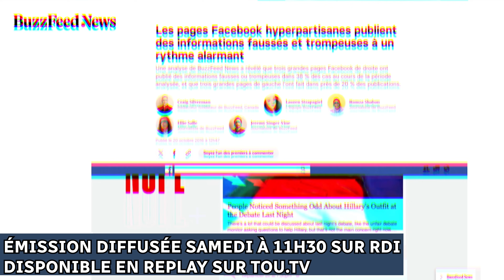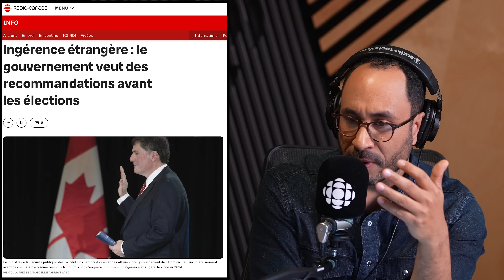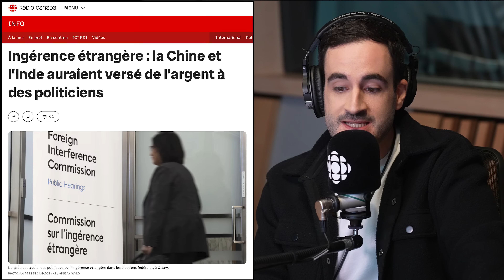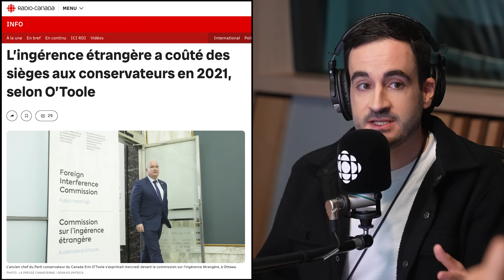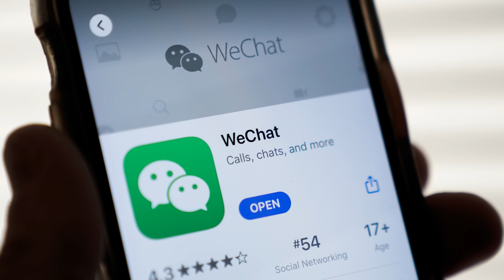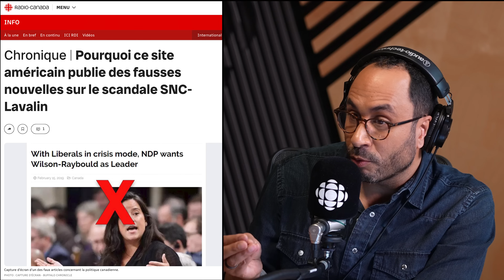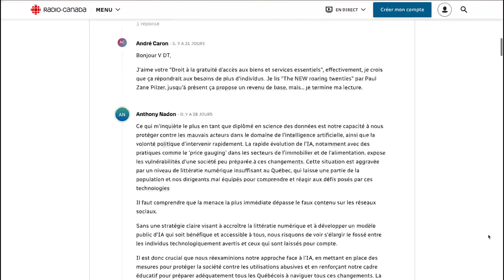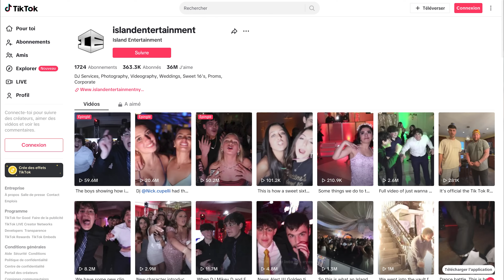Ingérence chinoise au Canada, l'IA à court de données et le « TikTok Rizz Party » | Décrypteurs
Cette semaine au menu : ingérence chinoise, intelligence artificielle et le « TikTok Rizz Party». Les Décrypteurs analysent deux cas précis qui ont retenu leur attention lors de la première semaine d'audience de l'enquête publique sur l'ingérence étrangère. Le parti Conservateur du Canada estime avoir perdu des sièges lors de la dernière élections à cause de l'ingérence de la Chine sur des réseaux comme WeChat. L'équipe s'attarde aussi au désespoir des bonzes de l'intelligence artificielle en raison de la ruée vers les données, qui atteignent déjà leurs limites. Tout le web ou presque aurait déjà été aspiré pour entraîner leurs modèles d'intelligence artifcielle. De son côté, Nicholas décortique le « TikTok Rizz Party », une vidéo virale d'un groupe de jeunes fêtards vue plus de 60 millions de fois qui a engendré une multitude d'analyses d'internautes dans lesquelles chaque détail est scruté à la loupe.

Réalisation : Thomas Bignon
Technicienne radio : Méliana Augustin

Décrypteurs : le balado - tous les épisodes sont aussi disponibles sur OHdio

Retrouvez tous les articles de Radio-Canada sur l’ingérence étrangère au Canada

L’article du New York Times sur les géants de l’IA qui utilisent toutes les données du web

Participez à la discussion sur l’IA sur le site de Radio-Canada : radio-canada.ca/ia

Chapitres :
0:00 Sommaire
02:15 L’ingérence étrangère au Canada
09:59 De faux articles pour nuire à Justin Trudeau
21:23 Des questions sur l’ingérence étrangère ? Écrivez-nous
21:48 Les géants de l’IA ont aspiré (presque) toutes les données du web
33:52 Participez à la discussion sur l’IA
34:43 Le phénomène « TikTok Rizz Party »